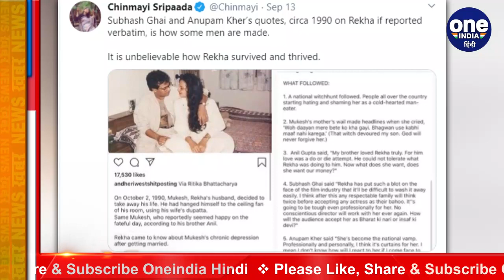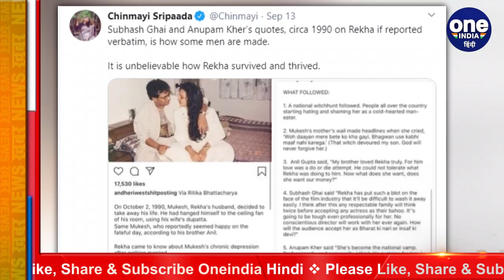Sushant Case: Rhea Chakraborty जैसा बर्ताव कभी Rekha के साथ हुआ था, जानिए कब | वनइंडिया हिंदी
3 months have passed on the death of Bollywood actor Sushant Singh Rajput. Meanwhile, seeing Riya's situation, she is being compared to the actress line. It is believed that the story that went along with Rekha 30 years ago is being repeated with Riya today. Riya has been facing a lot since Sushant's death.

बॉलीवुड एक्टर सुशांत सिंह राजपूत की मौत को 3 महीने पूरे हो गए है। इस बीच रिया की स्थिति को देखकर उनकी तुलना एक्ट्रेस रेखा से की जा रही. माना जा रहा है कि 30 साल पहले रेखा के साथ जो वाक्या गुजरा था वो आज रिया के साथ दोहराया जा रहा है। सुशांत की मौत के बाद से रिया को काफी कुछ झेलना पड़ रहा है।